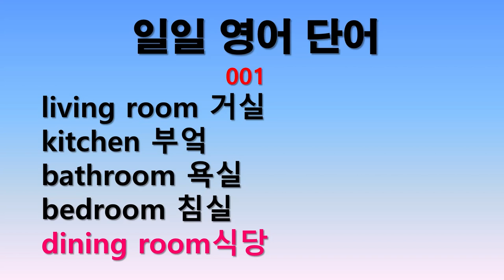일일영어단어 001